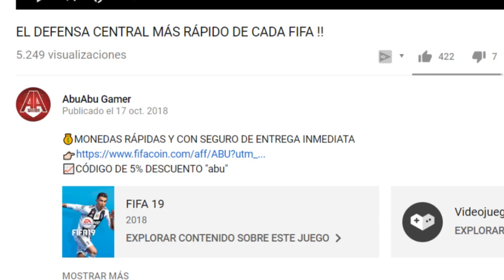¿MERECE LA PENA COMPRAR A PAUL POGBA? | FIFA 19 ULTIMATE TEAM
🤟CODIGO👉🏻 "abuabu"

Un saludo!